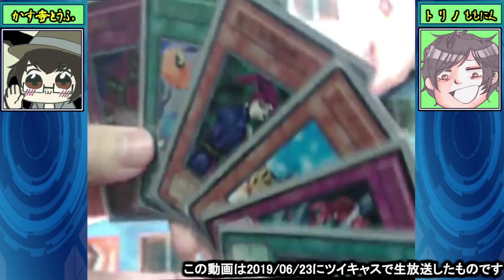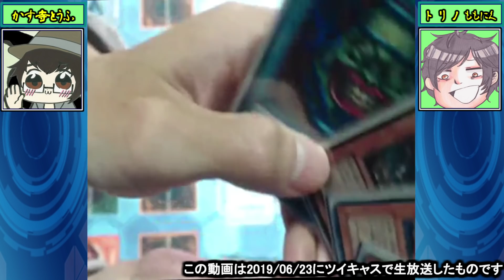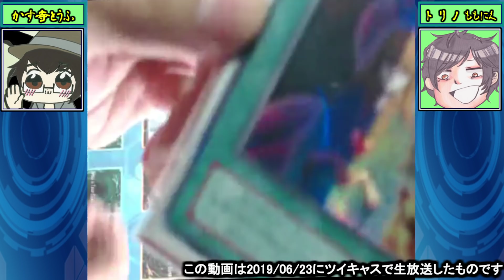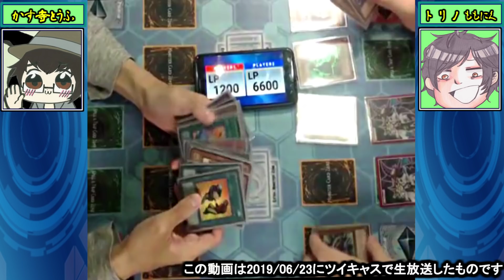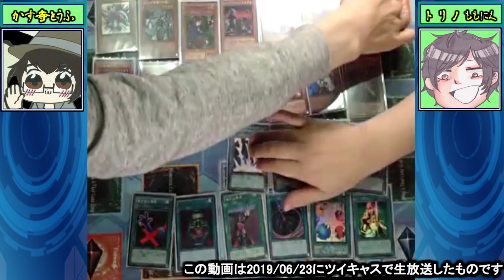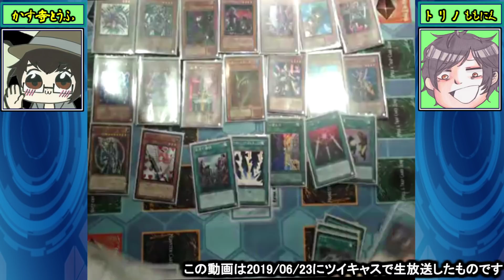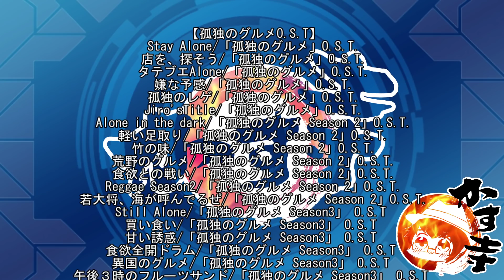デュエリストキングダムごっこに参加できなかったので初期遊戯王で遊ぶ【04環境】【遊戯王】【YuGiOH】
【関連動画】

対戦編

◆その他
とうふTwitter